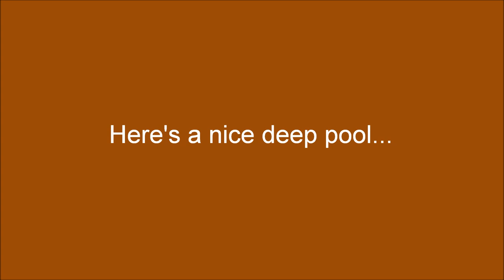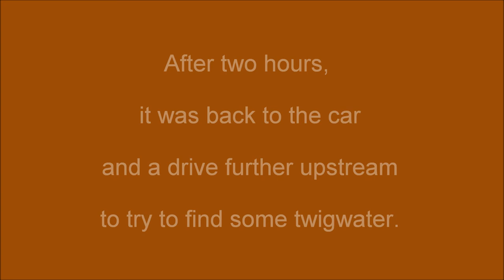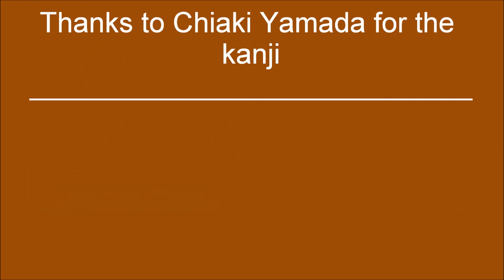Wombats and wasabi 4: Tenkara on the Loch River, 18 April 2017 (ウォンバット と わさび)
ウォンバット と わさび
Wombats & wasabi: a tenkara fishing project.
Tenkara in Victoria, Australia.
Fourth episode: Tenkara angling on the Loch River, out of Noojee, West Gippsland.